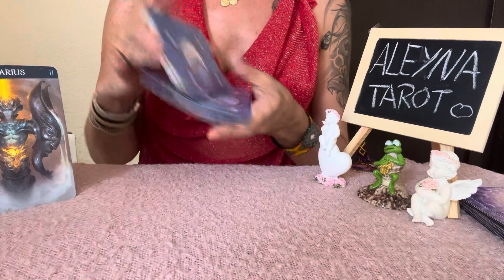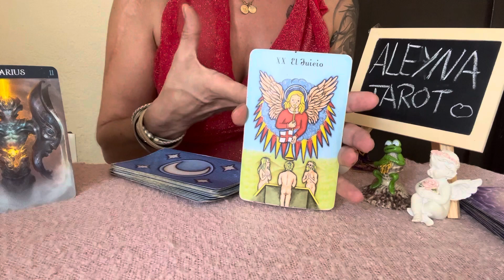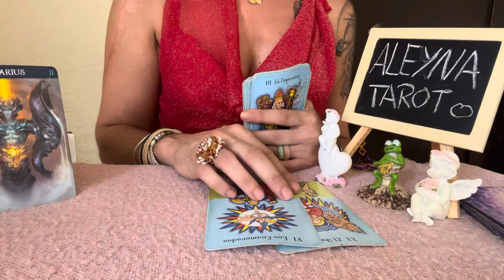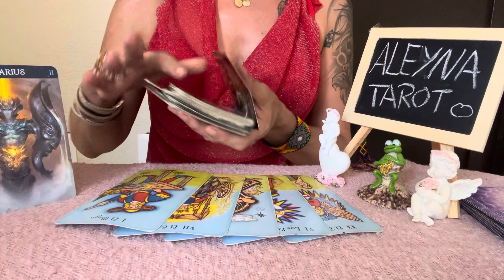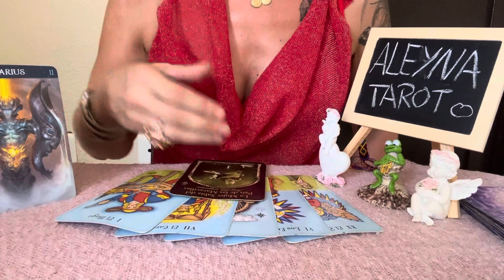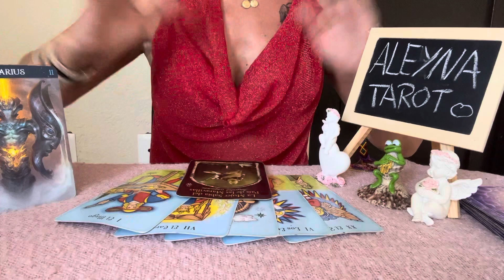😎ACUARIO ESTO SE AVECINA PARA TI🌟Tarot Energia Signo Acuario🌸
Conoce mi Canal,Terapias,Lecturas de Tarot .Guias Espirituales & Contacto con tus Seres Queridos.
Crecimiento Personal & Desarollo Espiritual.
Guia & Orientacion por medio del Tarot.
Chats en Vivo donde respondo a vuestras Preguntas.Date la Oportunidad de descubrir tu Verdadero Ser..Tú decides tu camino.

Ten en cuenta que los Videos Interactivos no siempre serán 1000 % precisos para todos. Las Energías fluyen pero depende de ti Aceptar y estar Dispuesto a tomar tu propia Decisión ... La Honestidad contigo mismo es la Clave del verdadero Bienestar en todos los Niveles & Areas de tu Vida.

Conectate las Miercoles a las 13 Hora Mexico a mis Chats en Vivo aqui en YT donde tus Preguntas serán Respondidas en un Ambiente Respetuoso y Familiar. Disfruta de nuestras Energías Curativas...

Lecturas Personalizadas Mexico & Sur America

Basica: 4 Preguntas+Oraculo   500 Pesos MXN
Medium: 1Hora+Preguntas   1.000 Pesos MXN
Premium: 2Horas+Preguntas  1.500 Pesos MXN
Exclusiva Terapeutica: 3 Horas 2.000 Pesos MXN

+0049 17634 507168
Donativos / Spenden
Aleyna